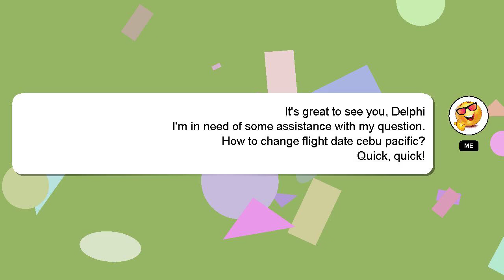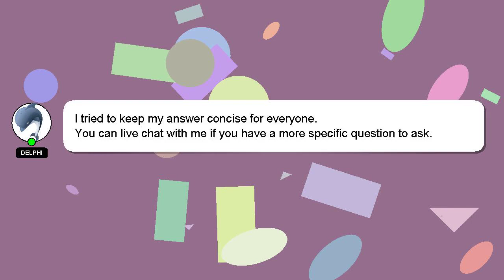How to change flight date cebu pacific?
Here's a brief description of who I am, Hello everyone, I'm Delphi. I can provide you with assistance to help you answer your questions. - How to change flight date cebu pacific?

Your answer will be recognized and valued, and I will 'heart' it to show my appreciation.

*2 What we are experimenting :*